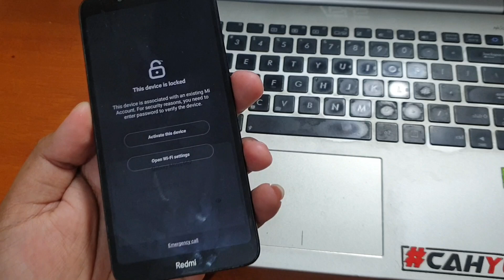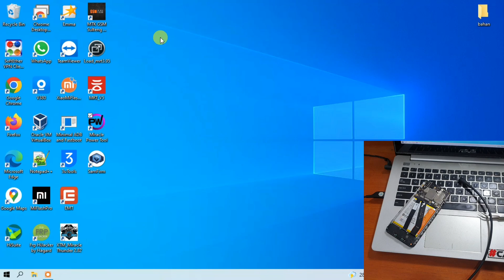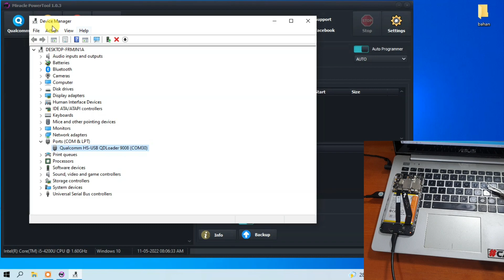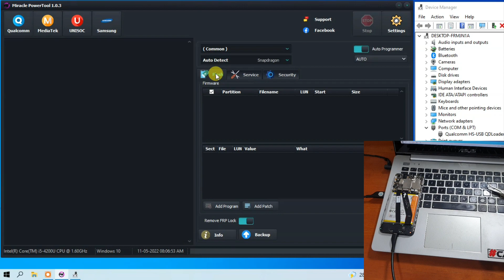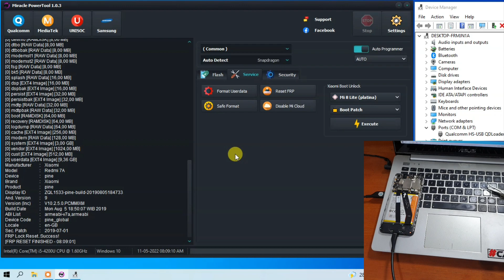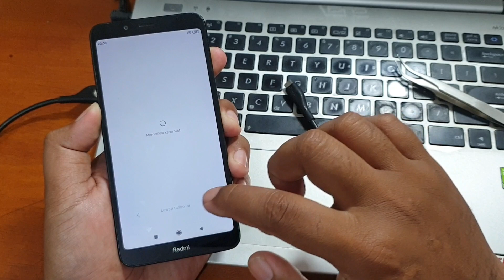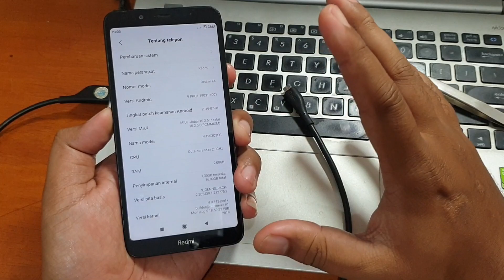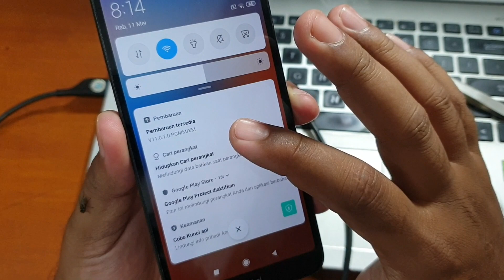Cara Bypass Micloud Redmi 7a Sekaligus Frp Google Gratis tanpa dongle one click dengan miracle tool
Cara Bypass Micloud Redmi 7a Sekaligus Frp Google Gratis tanpa dongle. Untuk tool yang digunakan bisa anda unduh pada tautan dibawah ini.